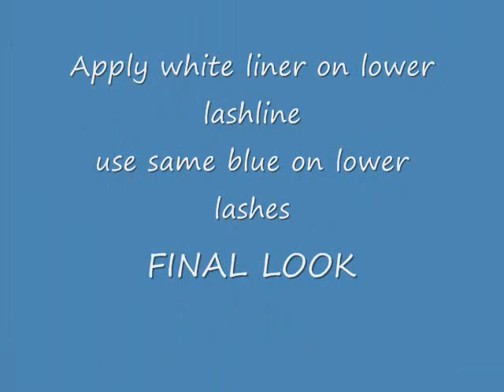THICKMADAME77 100 PLUS SUBBIES CONTEST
Thank you for having this contest & Good Luck to all